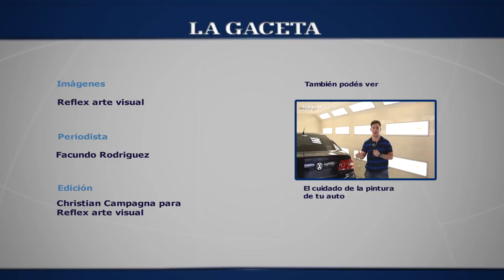Conocé cómo es un top race desde adentro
Marcos Urtubey cuenta detalles de uno de los autos de carrera más rápidos del país.